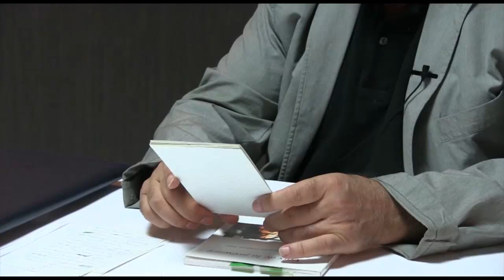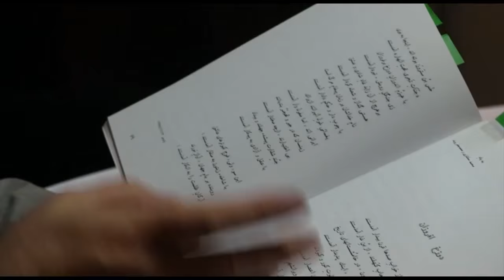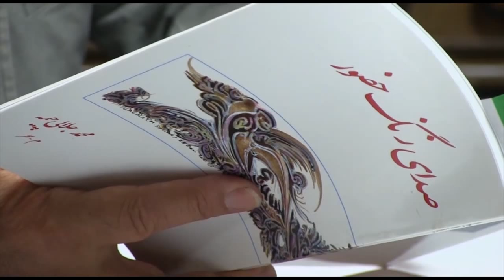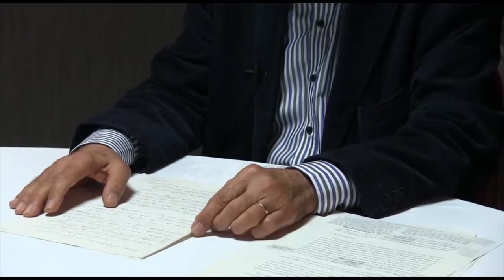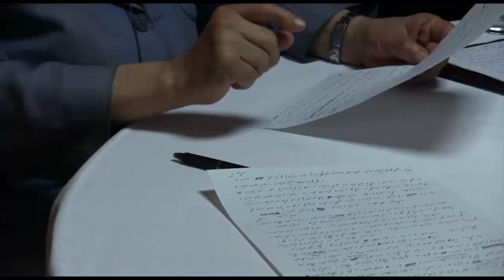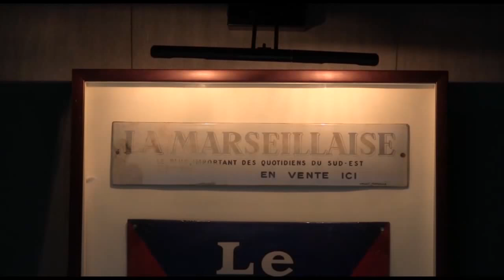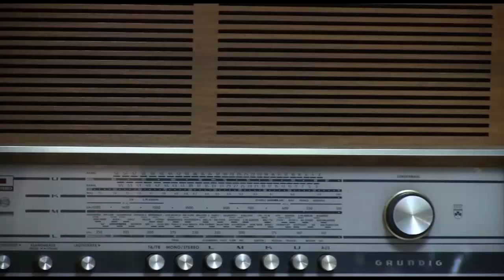گذری نظری یکشنبه 22 شهریور